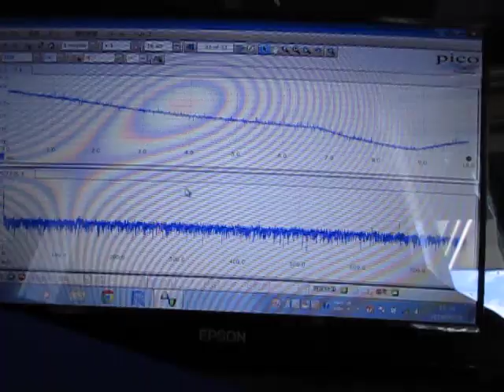超音波発振制御システム ultrasonic-labo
オリジナル超音波システムの
開発技術